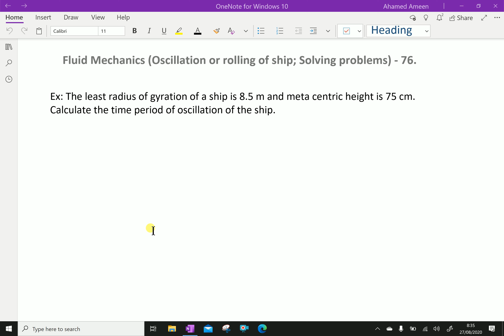Fluid Mechanics: - (Oscillation or rolling of a ship; Solving a problem) - 76.